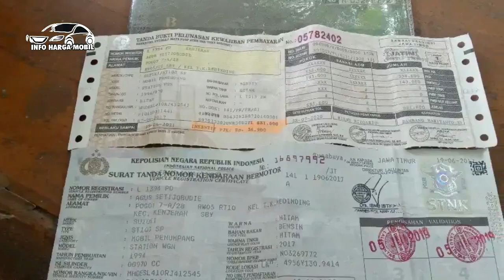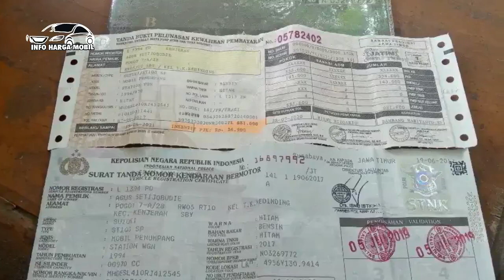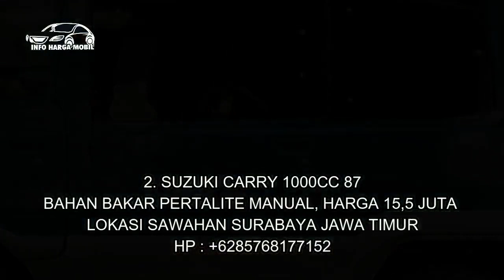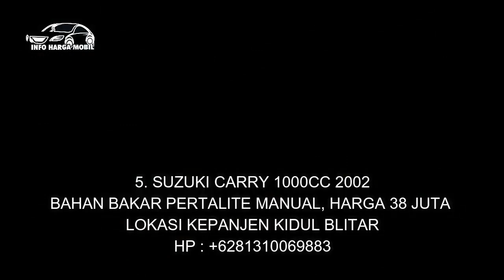15 JUTA DAPAT SUZUKI CARRY HARGA BISA NEGO BOSS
1. SUZUKI CARRY 1000CC 94
HP : -

2. SUZUKI CARRY 1000CC 87

3. SUZUKI CARRY 1000CC 89

4. SUZUKI CARRY 1000CC 97

5. SUZUKI CARRY 1000CC 2002